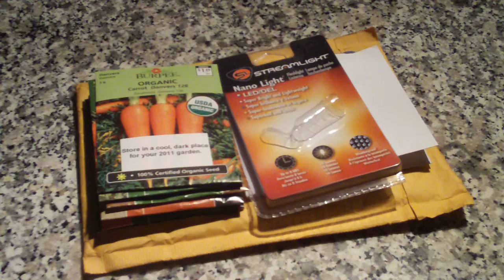Thank You Friend !!!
Thank You very much. I am truly honored to have received this package from you as I consider you a friend as well.

Hawk